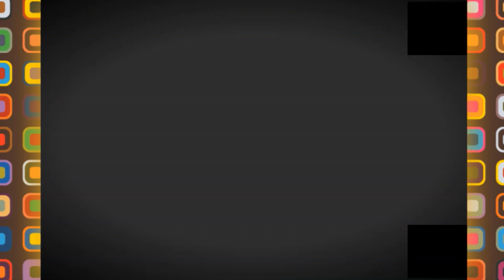👍💪😍من اجمل المناطق السياحية في الجزائر 👍😍TIPAZA CORNE D'OR😍👍